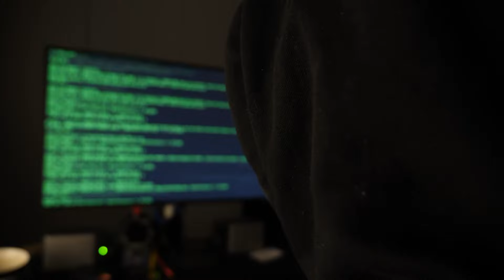Cyberprzestępcy za pomocą AI wykorzystują wizerunki znanych osób, by wyłudzać dane. Jak się chronić?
Jakie rodzaje oszustw najczęściej stosują cyberprzestępcy? Do czego jest wykorzystywana sztuczna inteligencja? Jak uchronić przed reklamami, wykorzystującymi wizerunki znanych osób? Sprawdź w rozmowie Anny Bogusiewicz (Telewizja Puls) z podkom. Marcinem Zagórskim z Zespołu Prasowego Centralnego Biura Zwalczania Cyberprzestępczości dla programu "Taki jest świat".